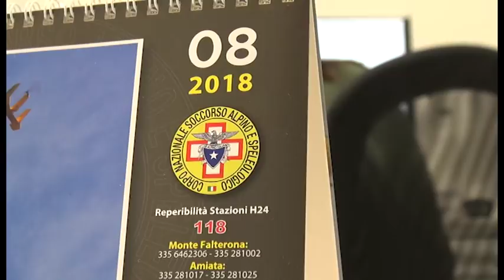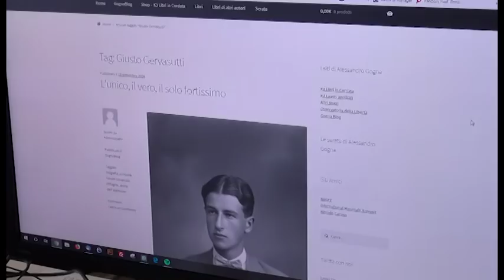Tragedia sul Cervino, l'esperto alpino Gelli: "a volte non basta neanche una grande preparazione"